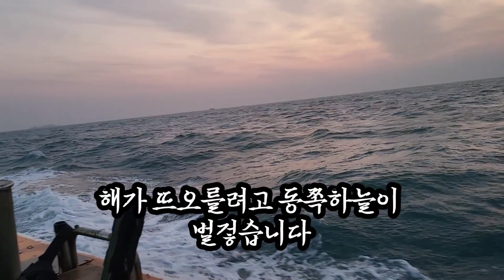첫끗발 개끗발🤣😇😄